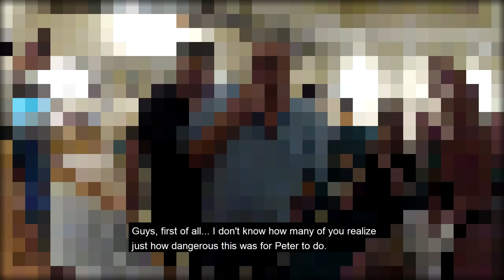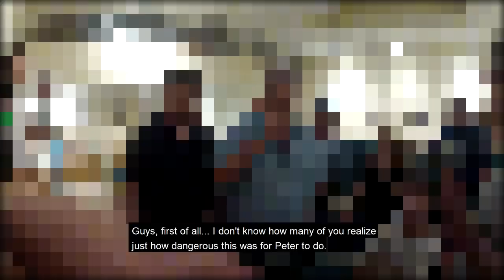Showing Greek Cypriots their homes in Varosha for the first time in 44 years.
It's A LOT of work editing all these videos.

* Gopro Hero 2 and 3
* SJCAM SJ4000
* Panasonic HC-V380

Omnicharge Powerbank